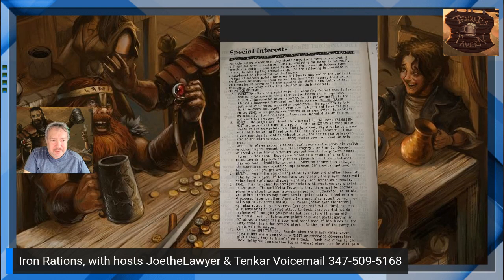Arduin, The First Fantasy Campaign and More - Some Thoughts Going Forward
As I've been delving into Arduin, I've been treating it almost like an archeological dig. I've been more interested in essays than crunch, and I've been focused on finding how the earlier works have influenced later and current game design. Is this the path the viewers want me to walk?